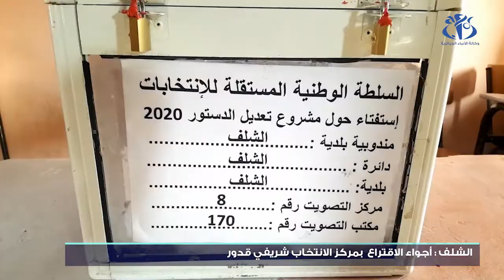الشلف: أجواء انطلاق عملية الاقتراع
الشلف (وأج) - تعرف عملية الاقتراع بمراكز الانتخاب سيرا حسنا رغم الظروف الصحية الاستثنائية التي تعرفها البلاد بعد تفشي كوفيد - 19.